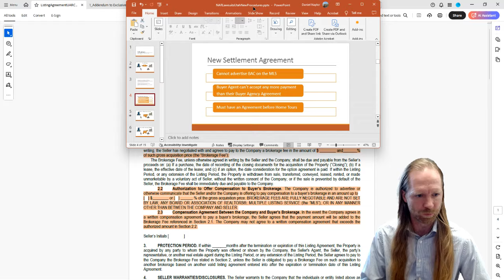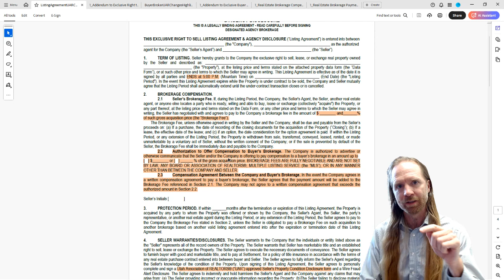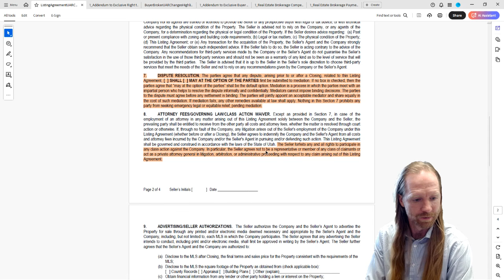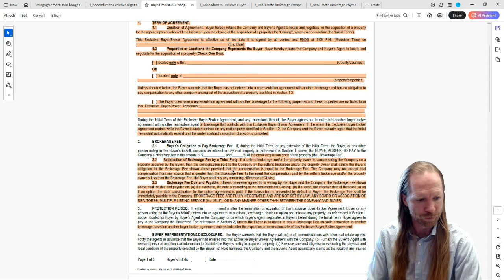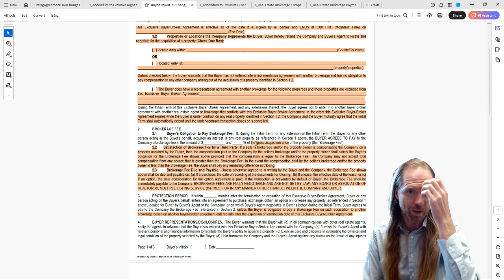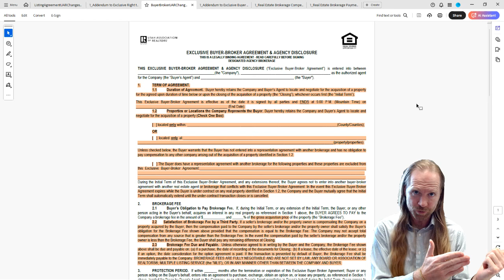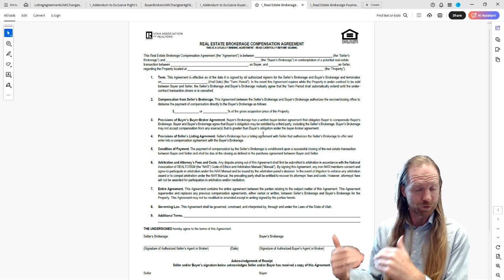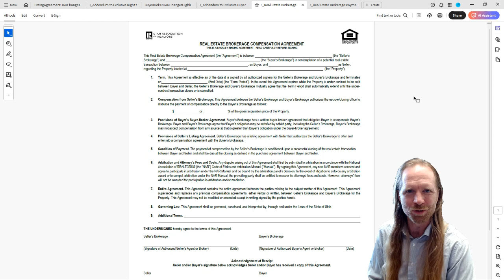Utah summary of UAR Forms for NAR Lawsuit Practice Changes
We take a very quick 17 minute walkthrough of the new Utah Association of Realtors forms that have recently been released.

This is the second video, in the first we give a quick summary of the new processes, the settlement requirements, and how agents can get compensated moving forward.